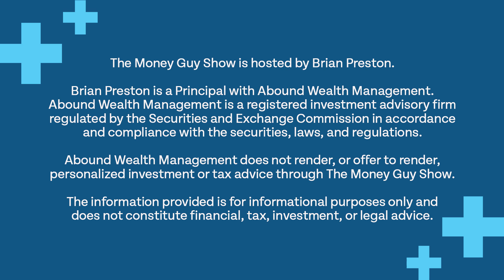Watch Out for These Pitfalls When Going Full-Time with Your Side Hustle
If you are looking to take your side hustle full-time, what are some pitfalls and traps you should be thinking about and watching out for?